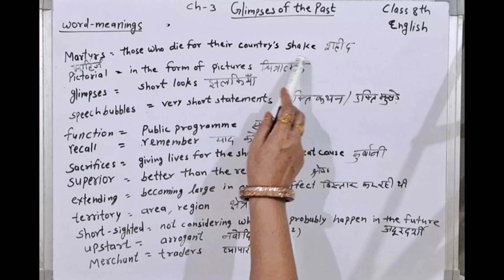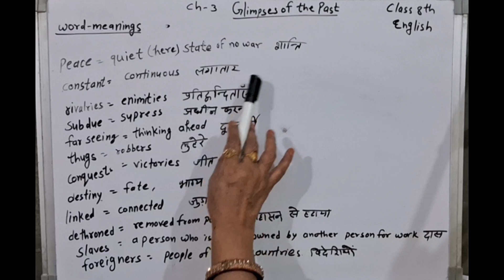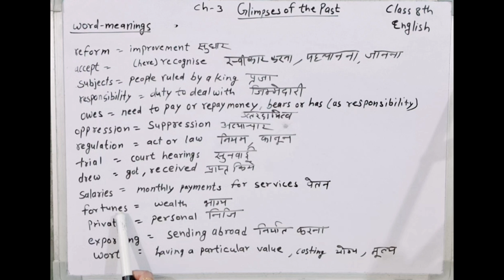Class 8 Chapter 3 Glimpses of the Past. Word meanings